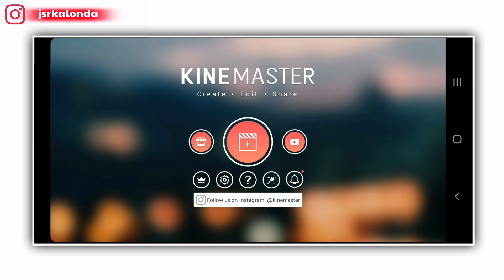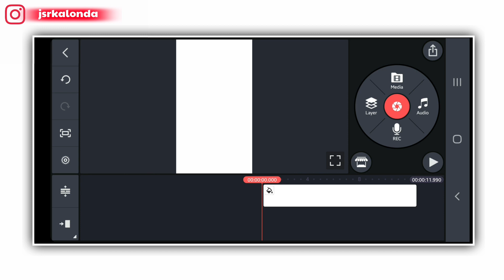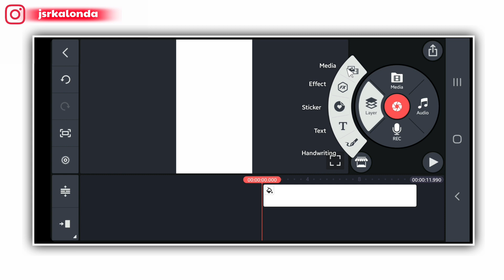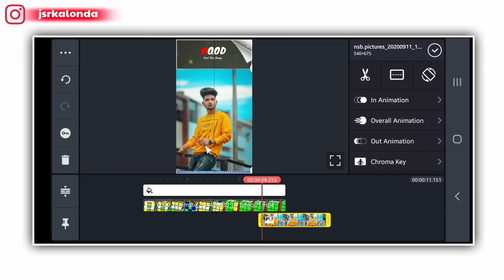New Cube Status Editing || new status editing video || kinemaster status editing | jsr ka londa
Dosto aaj ke is video main new cube status editing karna sikhane wala hun ummid karta hoon ki aapko ye kinemaster status editing tutorial pasand ayega.

MY GEARS

1. Mobile Camera
2. DSLR
3. Mic (Boya m1 )
4. Vlog Mic
5. Tripod
6. Gorillapod- https
7. Green Screen
8. Green Screen Stand

Badshah o Badshah Trending Status
Badshah o badshah status editing tutorial
New Badshah o Badshah status
New Status Badshah o Badshah